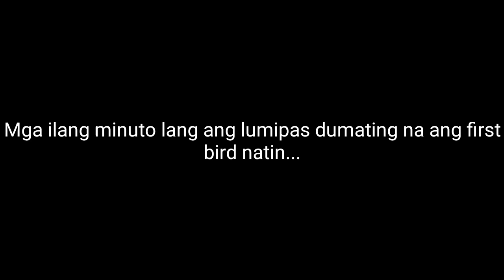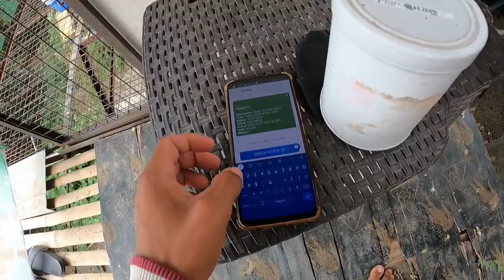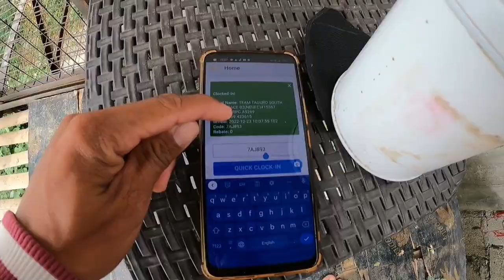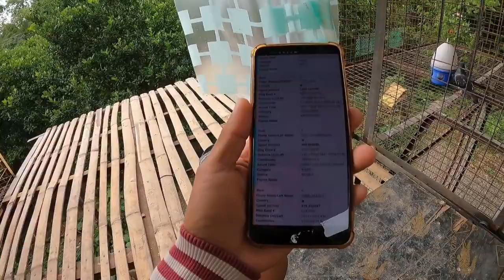ANG LUPET AYAW MAG PATALO NG KALAPATING ITO!